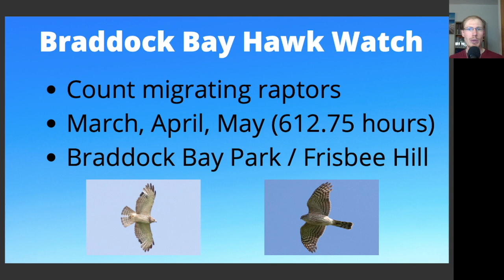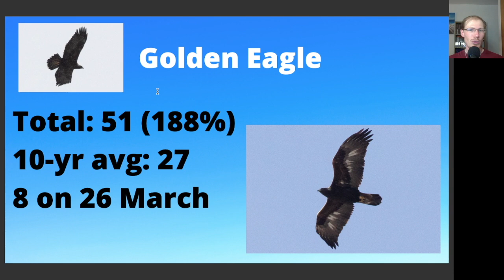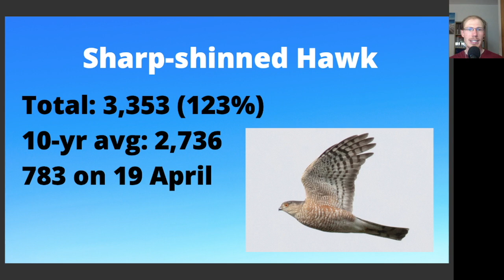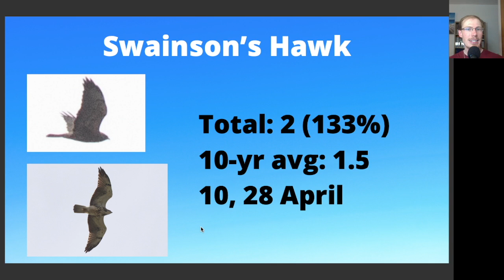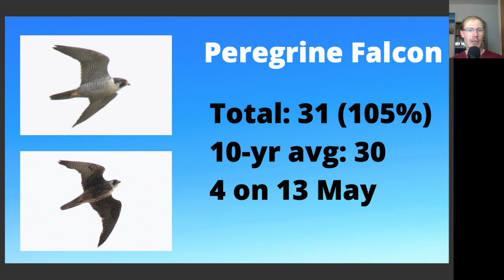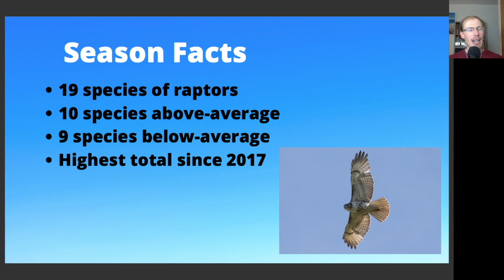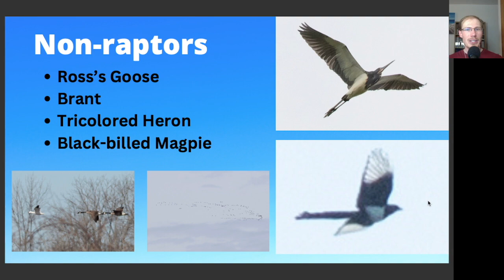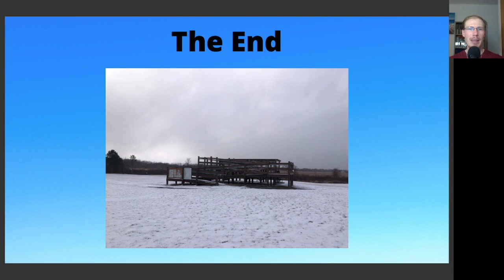Braddock Bay Hawk Watch 2024 Season Results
Hawk counter David Brown presents the results of the 2024 season of the Braddock Bay Hawk Watch in Rochester, NY USA.